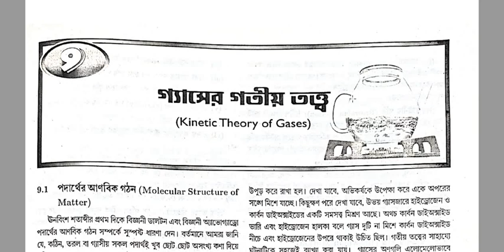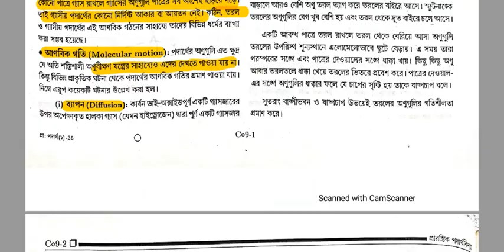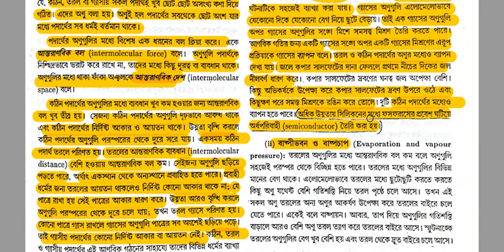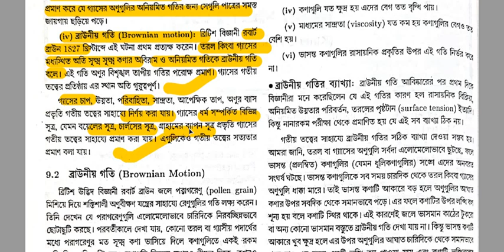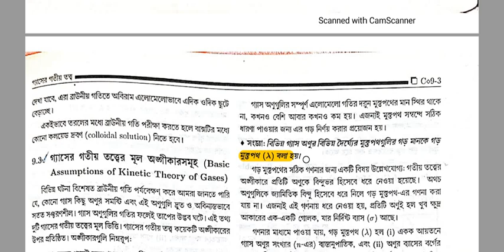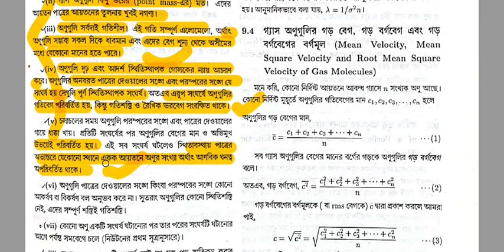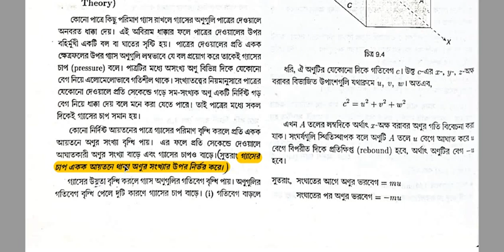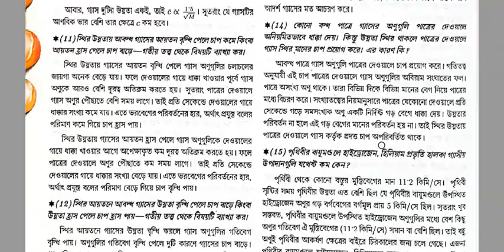Physics Heat and Thermodynamics_14 || Kinetic Theory of Gases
studyrenovate is a Platform for studying of Various Govt. Exams. Like